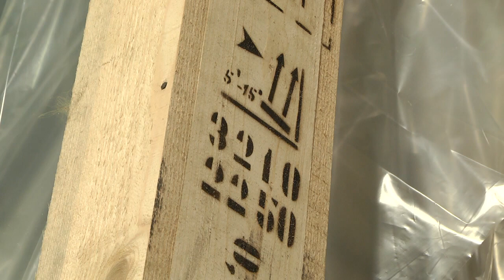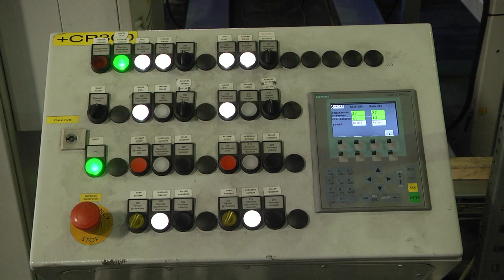"Гомельстекло" - на полную мощность после коронакризиса